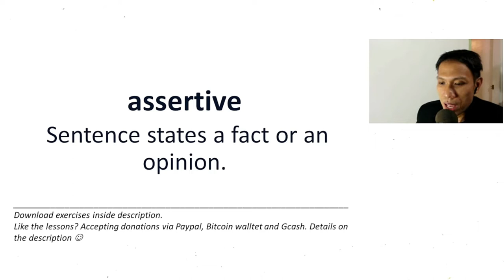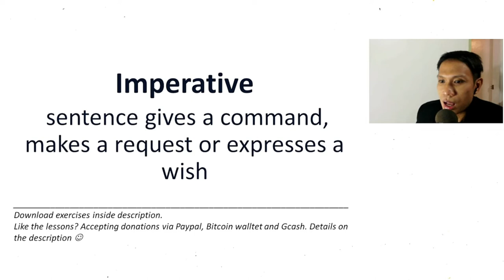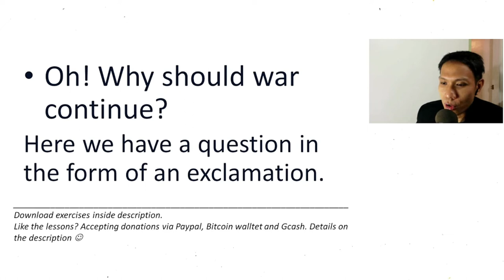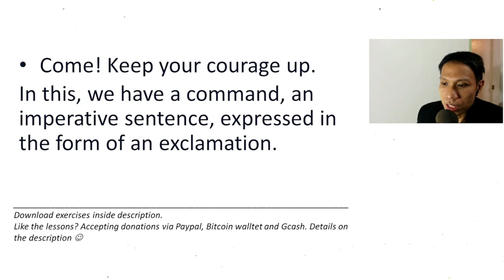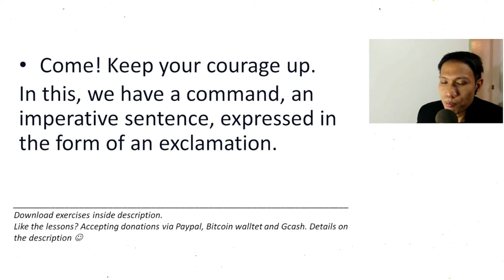Kinds of English sentences - Lesson 1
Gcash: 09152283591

Support our online shop to find creative digital products like graphic artworks, architecture and literature audiobooks right at your fingertips! and help grow our channel!